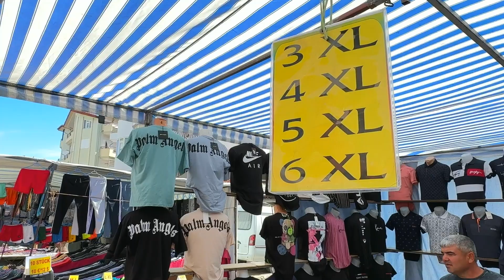MANAVGAT BAZAAR FAKE MARKET ON MONDAY TÜRKIYE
Turkish market in Manavgat
Opening hours 9:00 - 20:00